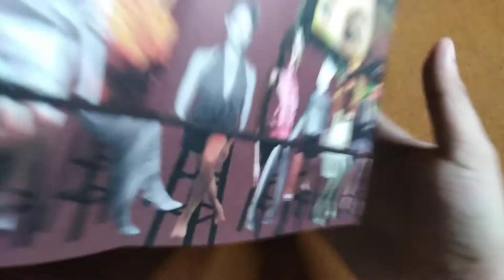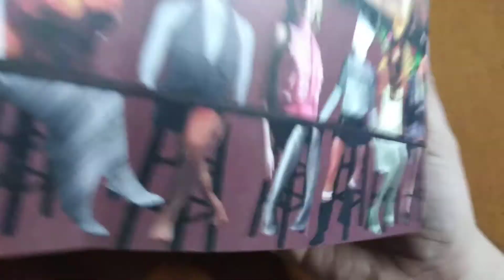Unboxing Panic! At The Disco - A Fever You Can't Sweat Out (CD)